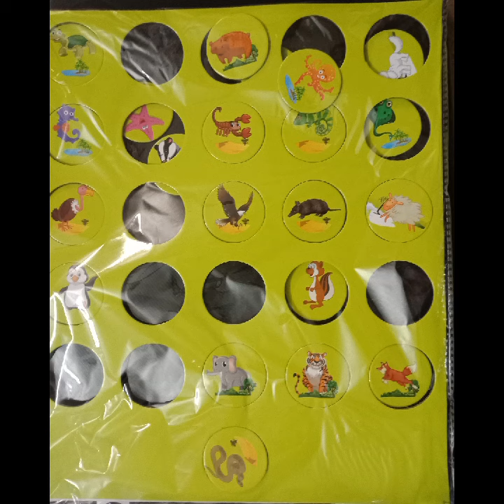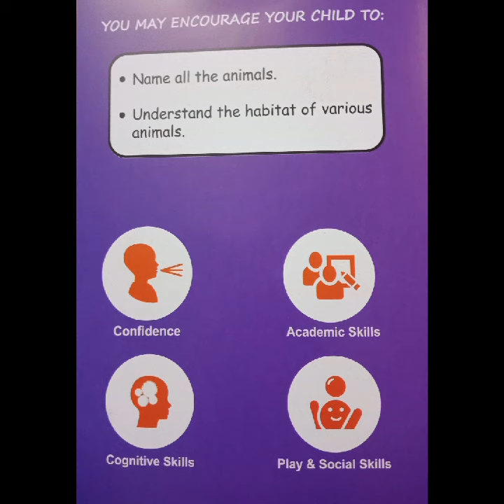# FUN WITH ANIMAL FINDER Xplora box kids subcription box projects